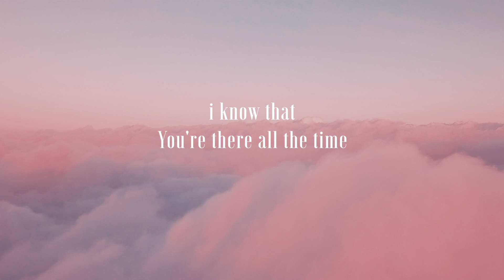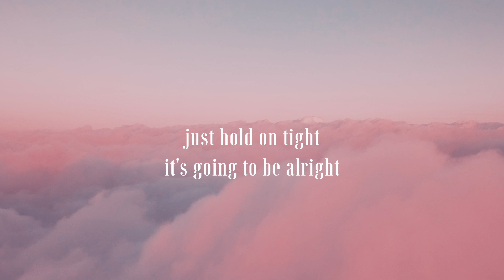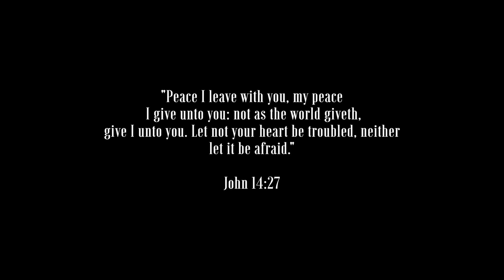Peace - JAHD (Official Lyric Video)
Production Company: For the Master Productions
Produced by Charity Hernandez

Official “Peace” Lyrics:

Spent my whole life trying to find peace
Little did I know it was beside me
Little did I know that You'd provide me
My peace

Gave me peace of mind,
I know that You're there all the time, (and so I)
Didn't know that You'd be all for me
You told me no weapon formed against me
Shall prosper
All power
And all praise is due to You, God,
You love me even though I'm flawed

It wasn't always like this all the time
Now I'm keeping You
On my mind
Way back then it felt I
Was gonna die

But then You gave me life (oh Lord)

It's going to be alright
Through the late nights
Just hold on tight

I don't really know what to say or what to do
I be trusting in Your grace
I be trusting in You

(provide me)
My peace

My peace (oh)
My peace (sit back and relax, don't worry about attacks)
Provide me my peace

Oh, (wow) You were always there for me.
You were always there to care for me
You provide me my peace